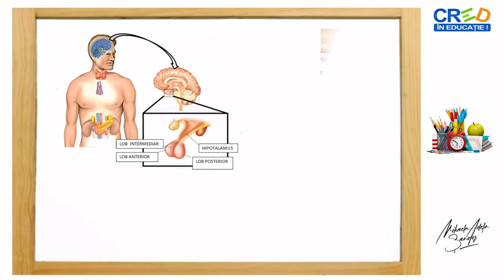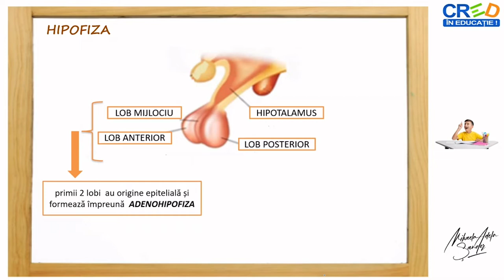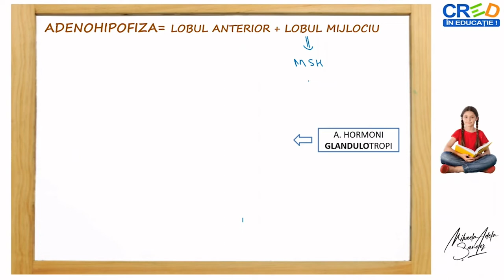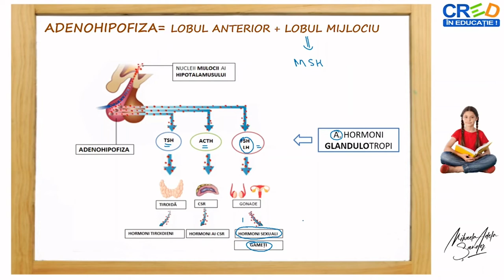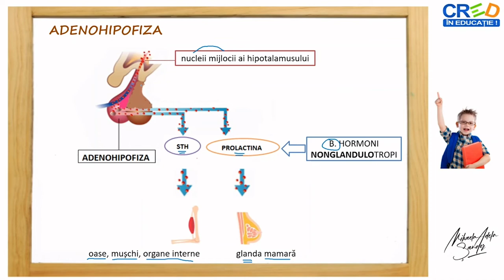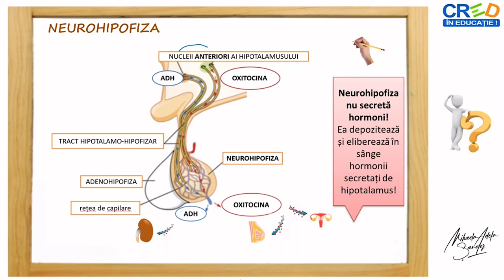Sistemul endocrin - Hipofiza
Resursa educațională propusă are ca scop formarea competenței de a identifica structurile ce compun hipofiza, de a recunoaște hormonii produși de aceasta, de a înțelege rolul hormonilor hipofizari și a legăturii dintre hipofiză și hipotalamus. Resursa propusă facilitează dezvoltarea capacității de a descrie, pe baza unor imagini, aspectele structurale ale hipofizei, modul de acțiune al hormonilor hipofizari și rolul hipotalamusului în funcționarea hipofizei și prin aceasta a întregului sistem endocrin.
Elevii pot evidenția legătura anatomică și funcțională dintre hipotalamus și hipofiză, legătură realizată prin tija pituitară.